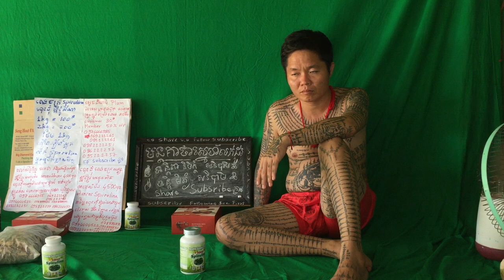55 អាហារបំប៉ន ថ្នាំខ្មែរ គ្រប់មុខ បោះដុំ spirulina ស្ពីរ៉ូលីណា ឱសថបុរាណមានកូនពិត កូនភ្លោះពិត